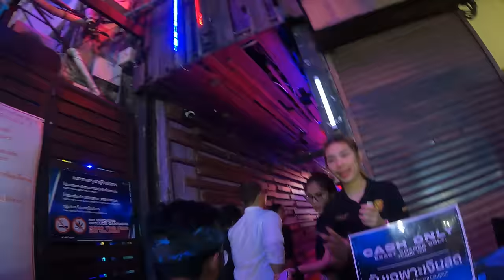$30 Boom Boom??!! KOHSAN ROAD Nightlife: Bangkok Thailand 🇹🇭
🇹🇭 Join me as we party down Koh San 🇹🇭

Koh San Road Bangkok 2023
Koh San Road Bangkok
koh san road bangkok nightlife
thailand nightlife
thailand nightlife girls cost
soi
soi 6 pattaya
soi cowboy bangkok
soi cowboy
pattaya
patpong bangkok nightlife
patpong night market bangkok
patpong bangkok
thailand freelancers
soi bangla
soi bangla phuket
ryan shane palmer
patong thailand girl
koh san road thailand girl
pattaya walking street 2023
blogging
vlogging
flirting
solo travel